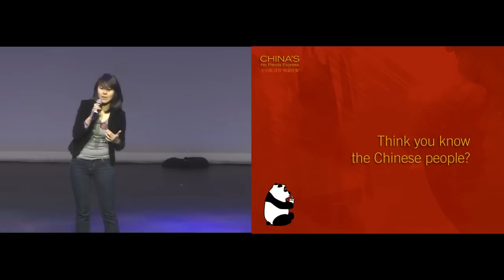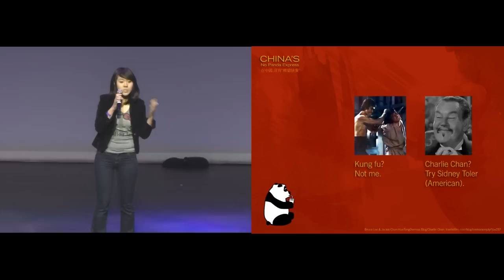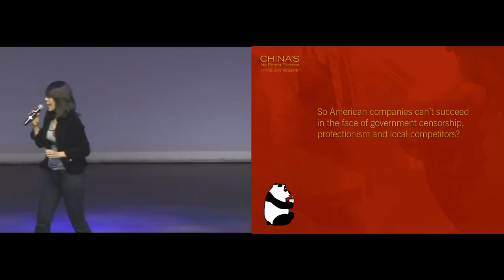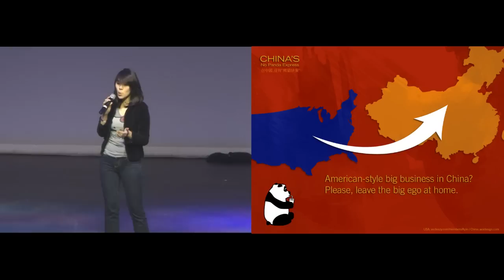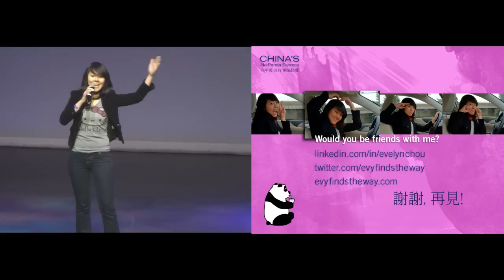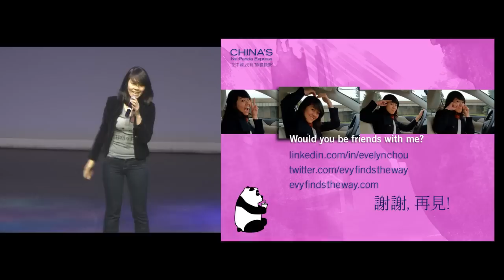Igntie Detroit #2 - Evelyn Chou - China's No Panda Express